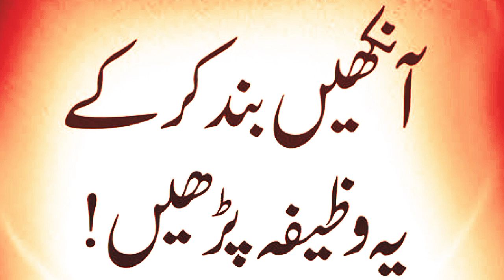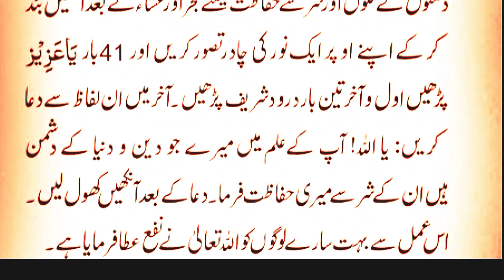dushmanon Ke sar Se bachne Ke liye wazifa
Doshman Sa na Han ka lya wazifa